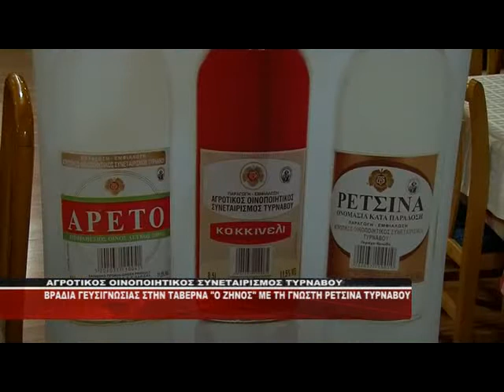BRADIA GEYSIGNOSIAS ME RETSINA TYRNABOY STHN TABERNA O ZHNOS